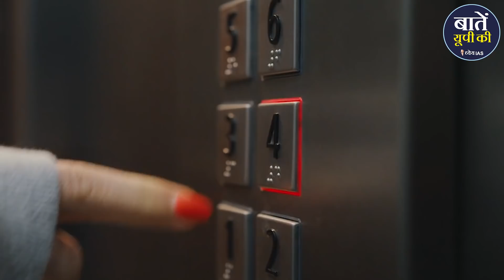जानिए क्या है दिल्ली-मेरठ रीजनल रेल ट्रांजिट सिस्टम प्रोजेक्ट ? | Delhi-Meerut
दिल्ली से मेरठ को जोड़ने वाला दिल्ली-मेरठ रीजनल रेल ट्रांजिट सिस्टम रूट पर काम तेजी पर हैं। दिल्ली से मेरठ के बीच लगभग 82 किलोमीटर की दूरी है। दिल्ली की घनी आबादी वाले एरिया से होते हुए आप यूपी के मेरठ तक पहुंचते हैं। राष्ट्रीय राजधानी के पास होने के नाते ये शहर तमाम संभावनाएँ अपने साथ लिए हुए है और इसी को ध्यान में रखते हुए 82 किलोमीटर लंबे दिल्ली-मेरठ कॉरिडोर पर काम तेज हो चूका है

जानकारी के अनुसार दिल्ली-मेरठ रीजनल रेल ट्रांजिट सिस्टम  रूट पर काम चल रहा है। इस रीजनल रैपिड ट्रांजिट सिस्टम कॉरिडोर के पहले चरण की शुरुआत 2023 में प्रस्तावित है। वहीं, पूरे कॉरिडोर को जनता के लिए 2025 से खोलने का लक्ष्य रखा गया है। देखा जाए तो इस 82 किमी लंबी परियोजना का करीब 68 किमी का हिस्सा यूपी में है और यूपी सरकार ने अपने बजट में इस प्रोजेक्ट के लिए 1326 करोड़ रुपये आवंटित किए हैं। आज की हमारी इस वीडियो के जरिये जानें यह रुट कहाँसे कहाँ तक हैं ? क्या हैं खास बात साथ ही रैपिड रेल स्टेशन की क्या होंगी विशेषताएं ? पूरी जानकारी के लिए हमारा यह वीडियो पूरा ज़रूर देखे।
00:00 दिल्ली-मेरठ कॉरिडोर का काम तेजी पर
00:57 सरायकाले खां से मेरठ के मोदीपुरम  तक होगा रूट
02:22 रैपिड ट्रांजिट सिस्टम गलियारे में चलने वाली ट्रेनों की स्पीड 180 किमी प्रति घंटे की रफ्तार
03:10 गाजियाबाद रैपिड रेल स्टेशन की ये विशेषताएं

धन्यवाद